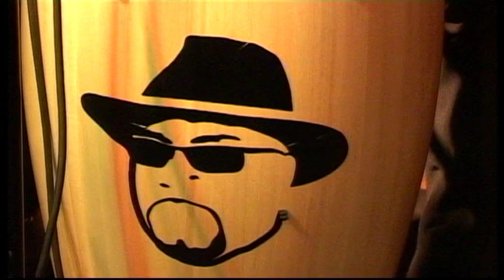Big Daddy Wilson - I heard the angels sing Live @ the Bluesmoose café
Big Daddy Wilson Live @ the Bluesmoose café - I heard the angels sing
recorded for Bluesmoose Radio 14 march 2012 at cafe bar de comm, Groesbeek. (NL)
Big Daddy Wilson - singer, Roberto Morbioli - Guitar, Detlef Blanke - Bass.
recorded by sticky hill video